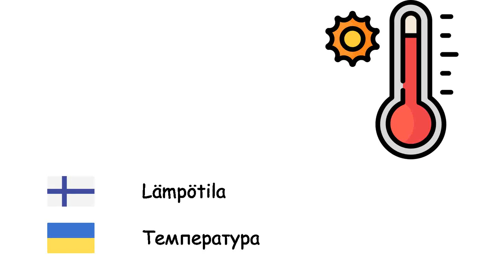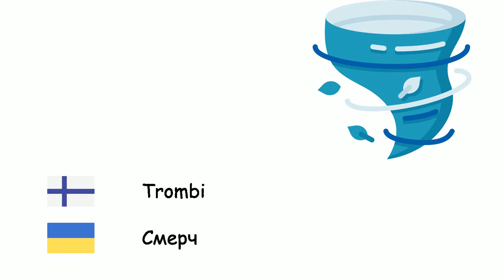Sää (Ukrainan kieli) (fi-uk)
Fone TV
fi-uk-12
Погода (Українська мова)
Lumi - Сніг
Tuuli - Вітер
Kylmä - Холод
Sade - Дощ
Lämpötila - Температура
Sateenkaari - Веселка
Aurinkoinen - сонячно
Pilvinen - хмарно
Ukkonen - Грім
Salama - Блискавка
Hurrikaani - Ураган
Myrsky - Буря
Rae - Град
Trombi - Смерч